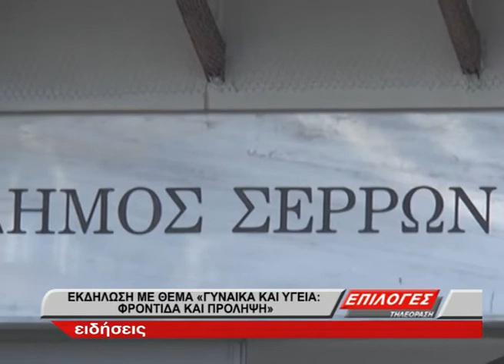Σέρρες- Εκδήλωση με θέμα «Γυναίκα και υγεία: φροντίδα και πρόληψη»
Ο Δήμος Σερρών, μέσω του Κέντρου Συμβουλευτικής Υποστήριξης Γυναικών σε συνεργασία με τον Ιατρικό Σύλλογο και το Επιμελητήριο Σερρών διοργανώνει εκδήλωση με θέμα «Γυναίκα και υγεία: φροντίδα και πρόληψη», με αφορμή την Παγκόσμια Ημέρα Υγείας.